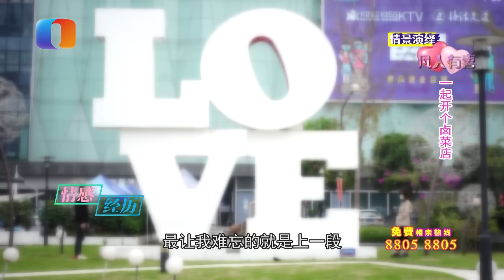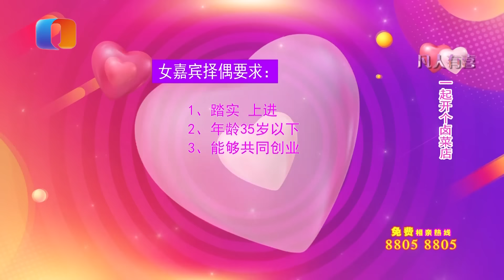【NEW】凡人有喜221212：他为寻贤内助而来想一起开卤菜店，不想当家庭主妇的她会接受爱的告白吗——一起开个卤菜店